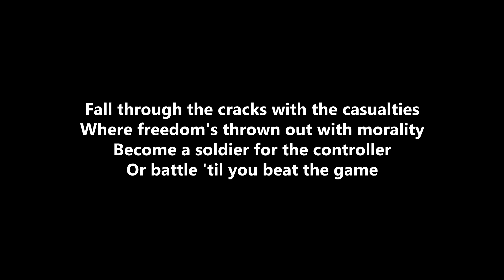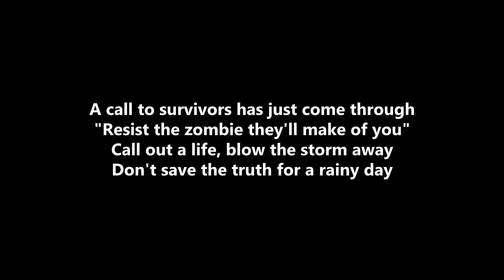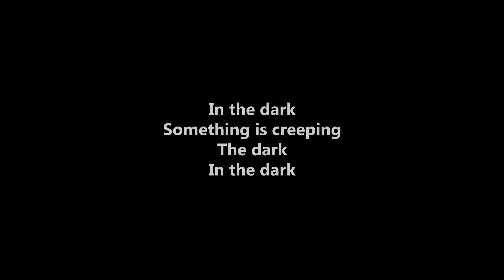Ice Nine Kills - Rainy Day (Lyrics)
Artist : Ice Nine Kills
Song : Rainy Day
Album : The Silver Scream 2 : Welcome to Horrorwood
GET iCE NINE KILLS MERCH FOR CHEAP